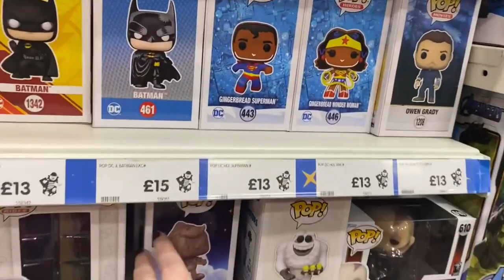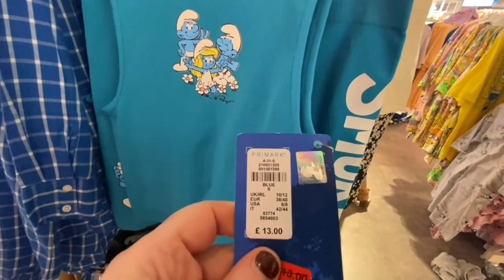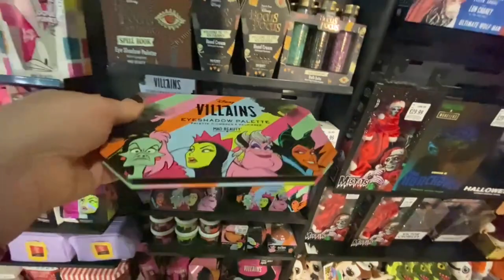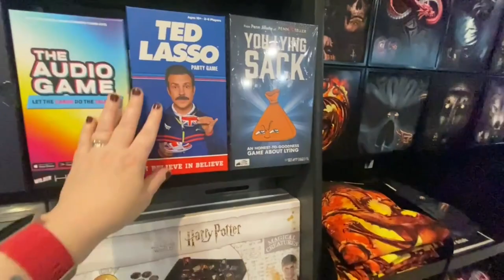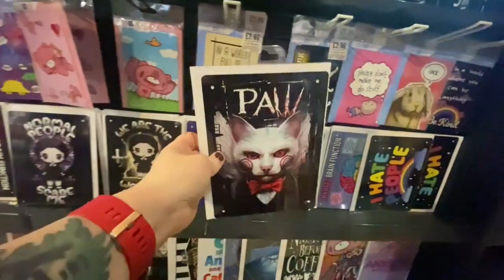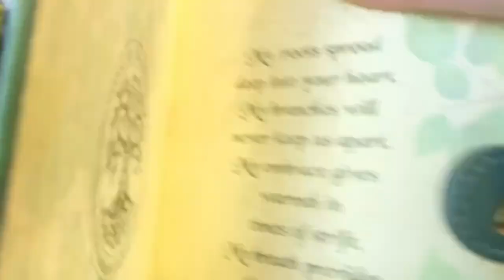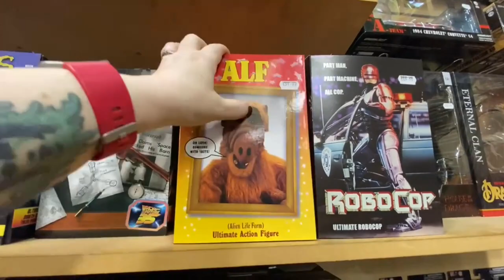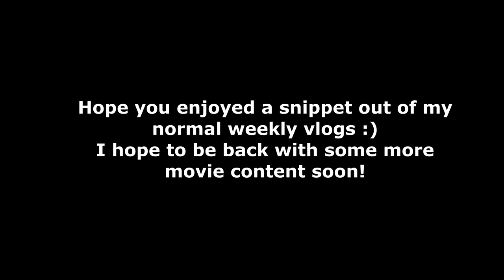Day to Belfast - Primark, HMV & Forbidden Planet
With the lack of my weekly watches and a while since i did a list, I thought i'd share a snippet of one of my vlogs from my vlogging channel as it may be of interest to some of you to see how a few of the shops we all visit look in N Ireland.  Hope you enjoy :)